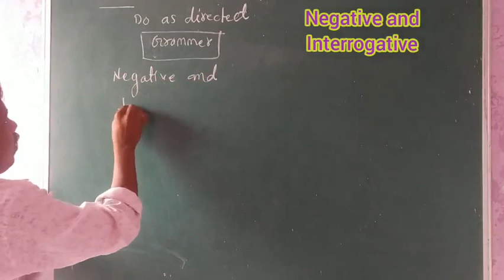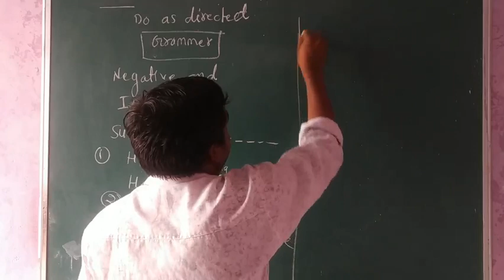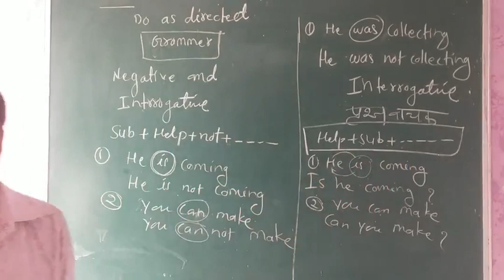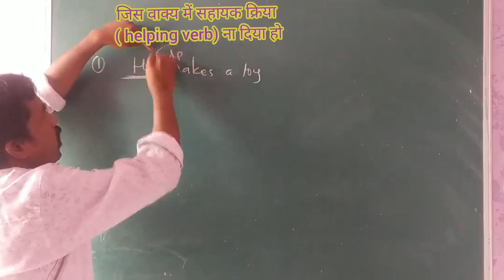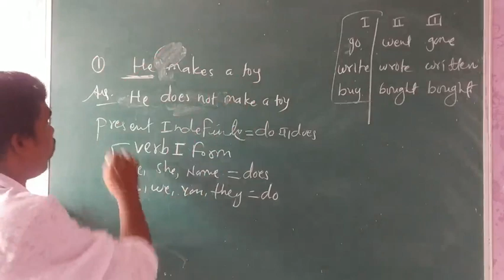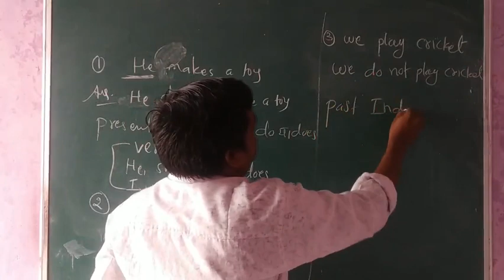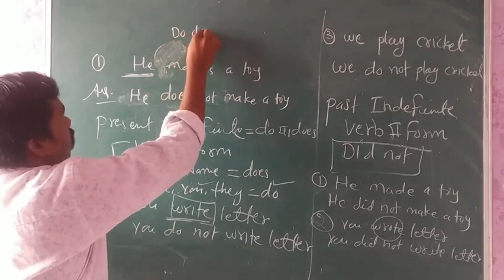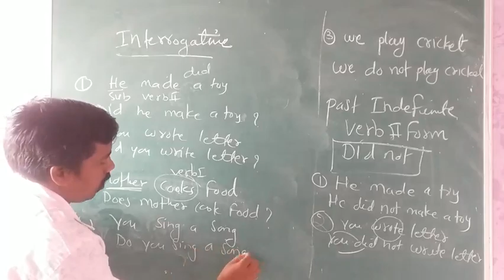Negative and interrogative sentence | English Grammer trick | नकारात्मक वाक्य बनाना सीखे आसानी से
how to learn english at home, present indefinite, interrogative sentence, interrogative and negative sentence, how to speak in english, tense classes, basic tense, tense, present indefinite interrogative sentence, present indefinite interrogative and negative sentence, hb online English video, Negative sentence kaise banaye, interrogative sentence banane ke tarika, negative sentence, English Grammer tricks, negative sentence in simple present, tense and translation, spoken English, hindi to english anuvad, English me anuvad karne ka asan tarika,